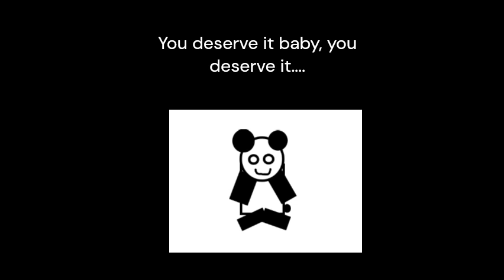Jump In The Caac (Music Video)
a caac